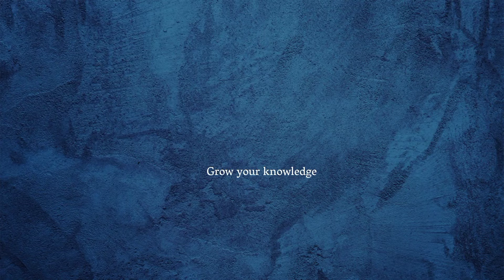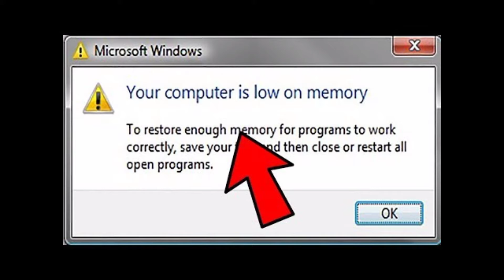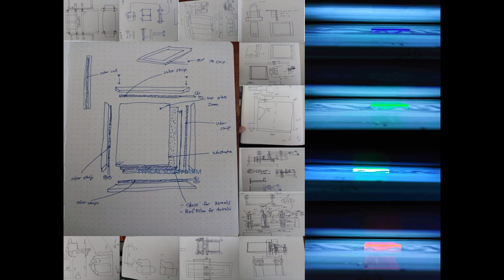Top 10 facts | Intresting Facts | Unknown facts | Truly Facts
About Video
This video tells about the top unknown and intresting facts in Telugu.

Im so happy to make this type of videos.Im very interesting to make videos about Amazing Facts.So please keep watching and supporting me.This video tells about most interesting facts in the world.This video has 10 interesting facts in telugu.